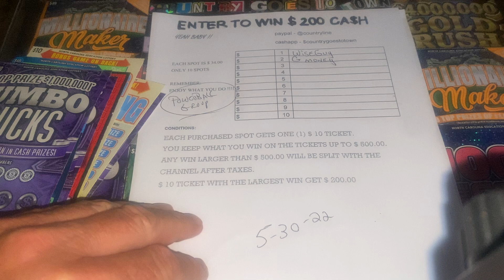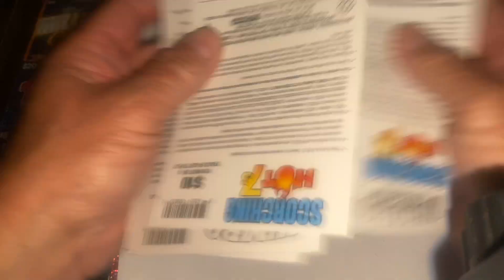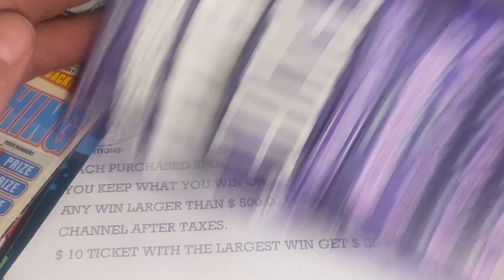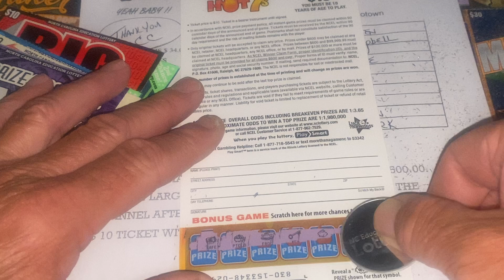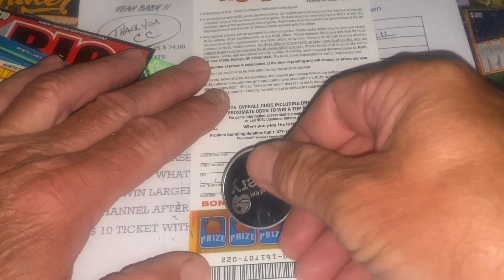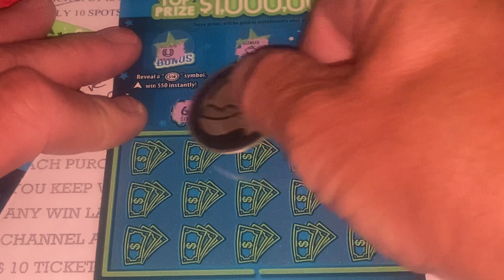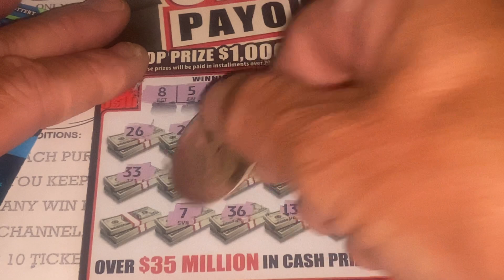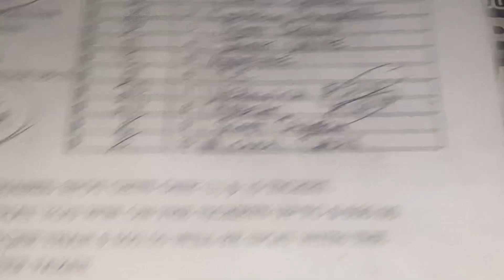DING DING YEAH BABY CONGRATULATIONS TO ALL THE WINNERS. GOOD LUCK TO US TONIGHT 🍀🍀🍀🍀🍀🍀🍀